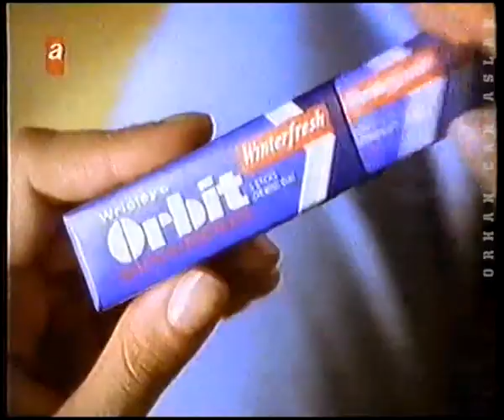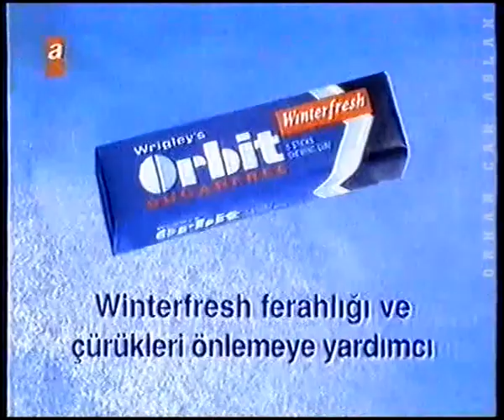ATV Reklam Kuşağı - Aralık 1998 - 8.Bölüm